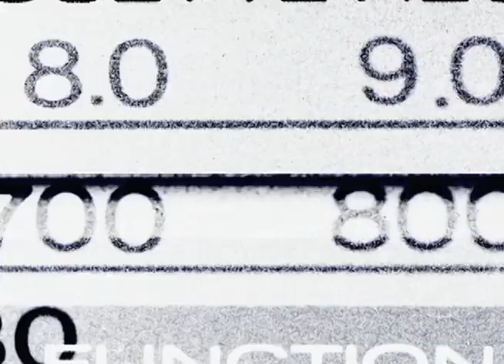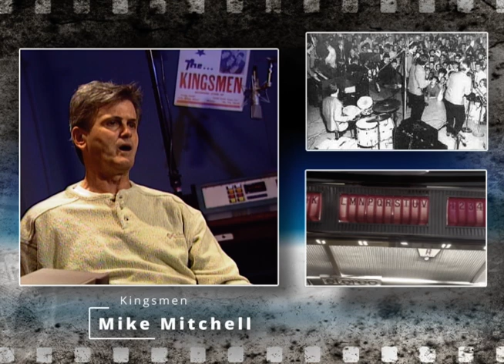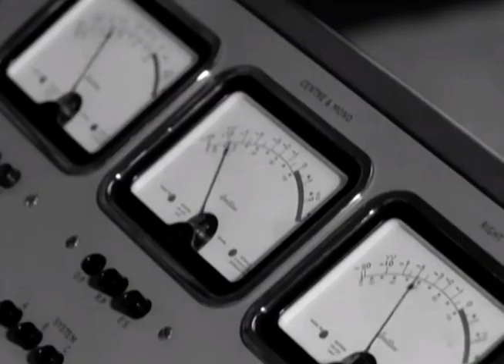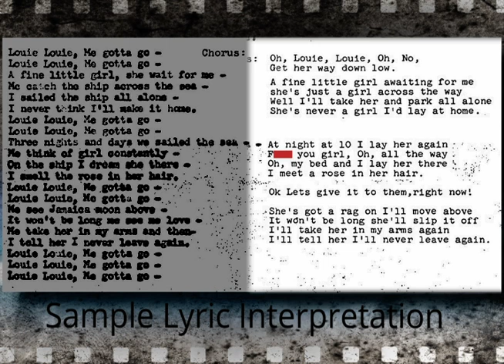Louie Louie Stories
Some Northwest Rock n Roll Louie Louie stories from the producers of 'We Gotta Go Now'. Paul Revere, Merrilee Rush, Dick Peterson, Roger Hart, Mike Burk, Mike Mitchell, Kearney Barton and Jerry Dennon share their involvement in the Louie Louie story.

CREDITS
Bill Farnsworth - Director of Photography
Mark Iler - Sound
Steve Merriam - Van Louie Song
Neil Skok - Writer
Gary Crow - Narration, Producer, Writer
Craig Kelly - Producer, Director, Editor